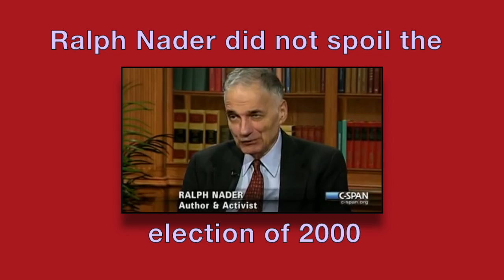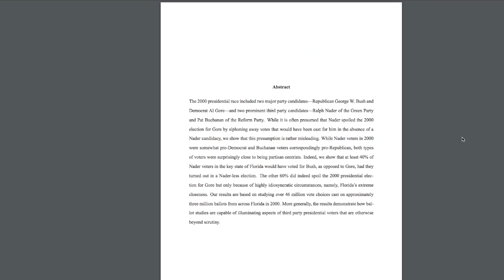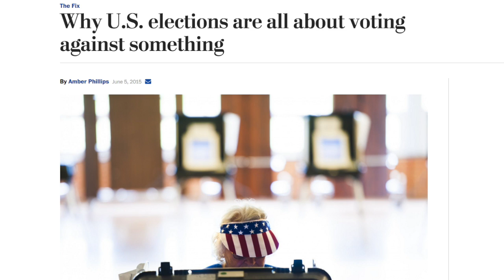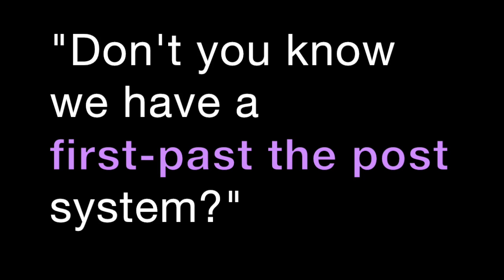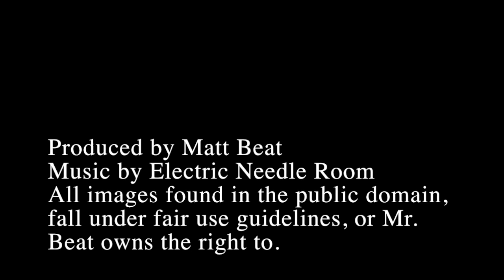No, Ralph Nader Did Not Spoil the 2000 Election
Did Nader play the role of spoiler? In my first video collaboration with my friend Will from Political Junkie, I provide evidence why Ralph Nader absolutely did not spoil the presidential election of 2000. If anyone did, it's probably George W. Bush.

Ok, I commonly hear the myth that Ralph Nader, the legendary consumer protection activist, spoiled the election of 2000 by “stealing” votes that would have gone to Al Gore, the Democratic nominee. Well, that’s crap. Ralph Nader did not spoil the election, and here is why.

At the heart of the argument is what happened in Florida. There, just a few hundred votes separated the winner, George Walker Bush, from the runner up, Al Arnold Gore. It was so close it took five weeks to sort out, and many demanded a recount. In Florida, as in nearly all other states, it’s “winner takes all,” and so Bush got all the electoral votes there despite a very narrow victory, therefore winning the entire election. Instead of voters blaming, I don’t know, Al Gore, for losing in Florida, they blamed Nader.

It’s easy to see why they did. Nader got around 95,000 votes in Florida.

However, once you dig deeper and begin to critically think, it’s not so simple. As it turns out, only around 24,000 registered Democrats voted for Nader in Florida, compared with the 308,000 registered Democrats (or 13 percent of all Democrats in Florida) who voted for George W. Bush. It seems to me that the 308,000 Democrats who voted Republican in 2000 hurt the Democratic Party much more than the 24,000 Democrats that voted for Nader. Oh! So, as it turns out, Bush spoiled the election for himself there.

But people speculate. What if Nader wasn’t in the race? In 2006, UCLA published a study which analyzed 46 million decisions that people who cast ballots in Florida made in the election, and found that just about 60% of Nader voters would have supported Gore if Nader wasn’t in the race. They also found that Nader voters often voted for Republican candidates in other elections on the same ballots, and that Pat Buchanan voters often voted for Democratic candidates in other elections on the same ballots. In other words, they found solid evidence that there were people who leaned to the right who voted for Gore and people who leaned to the left who voted for Bush. In addition, 76% of Nader voters in 2000 were not Democrats- in fact, they were mostly independents.

Previous studies, which looked at Ross Perot’s runs in 1992 and 1996 also found that Perot took votes away from both major party political candidates, not just one side or the other.

Writers like Bill Scher look at the same studies, including the 2006 UCLA one, and say “see, if it was only Bush and Gore in the race, more people who would have voted for Nader would vote for Gore instead!” The major flaw with this argument is that that didn’t happen. Nader was actually in the race. We could also pretend that Santa Claus was running for President, but that really wouldn’t change what really happened. Nader really ran, and people voted for him, or against the other two. I hate the “what if” game. What if, what if, what if- QUIET, IT DIDN’T HAPPEN. According to recent research, people are increasingly more motivated to vote against a candidate or party than for one. If this is true, we might assume that Nader voters were actually voting against both Bush and Gore. According to an exit poll in Florida by CNN, half of Nader voters would have stayed home if he wasn’t in the race.

But here’s another crazy fact- there were ten different candidates that got more votes in Florida the the number of votes, 537, that separated Bush and Gore. Why does Nader get the blame when seven others could also be blamed?